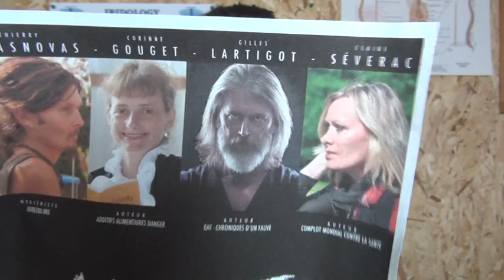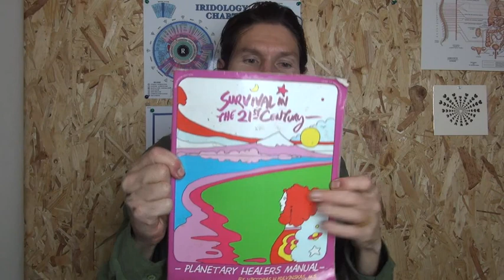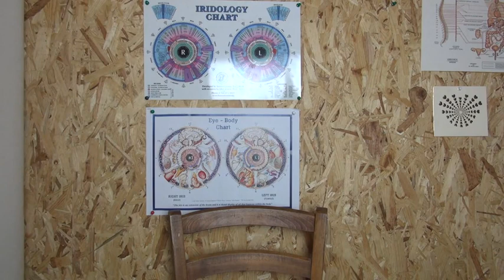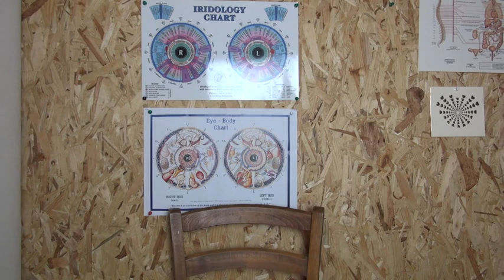questions & réponses n°71